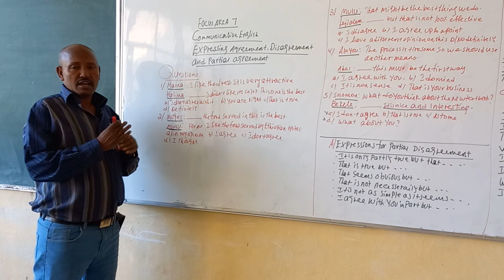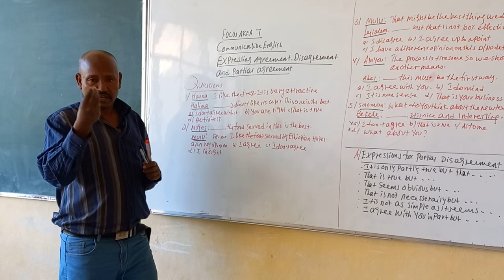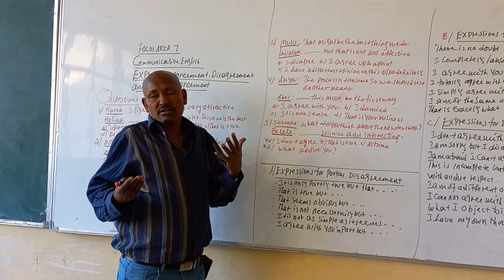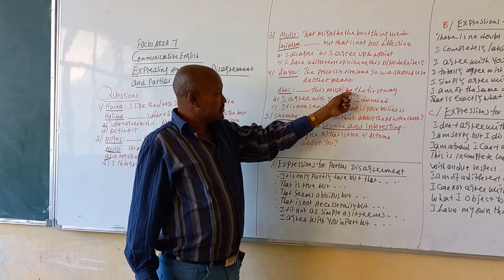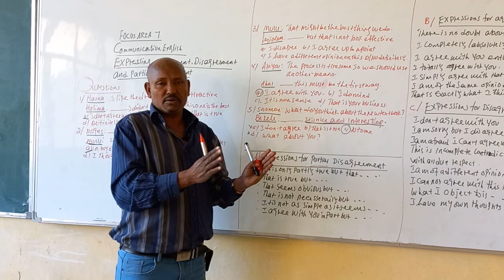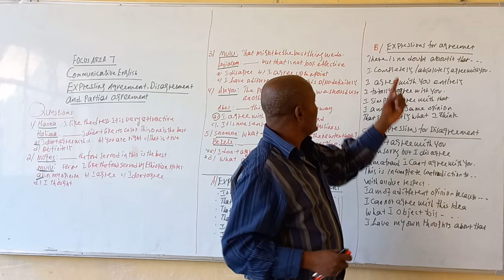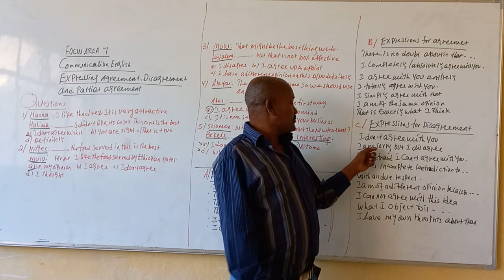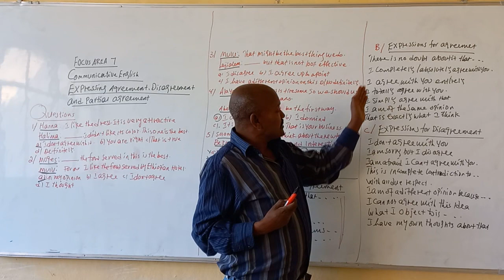ENGLISH FOR GRADE 8: COMMUNICATIVE ENGLISH: EXPRESSING AGREEMENT VS DISAGREEMENT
It has been prepared to improve your communicative approach and answer questions which are from communicative skills.